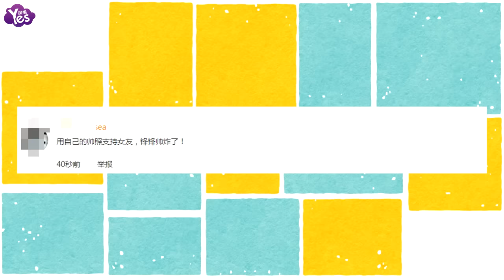【3年前】謝霆鋒疑發文力挺王菲：她的聲音很美妙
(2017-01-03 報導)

近日，謝霆鋒曬出一組帥照，并配文：“she sounds great on her own！”疑似力挺王菲。